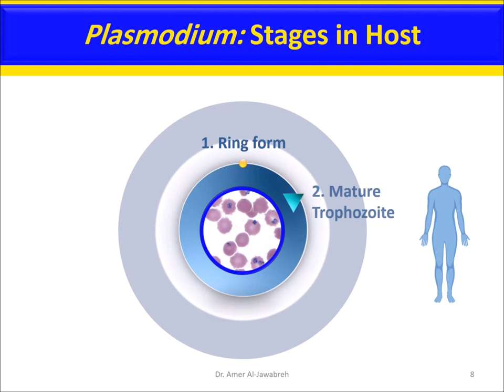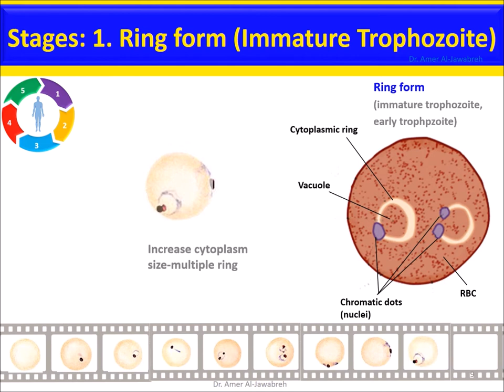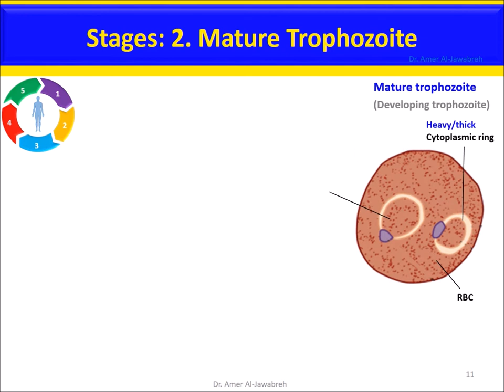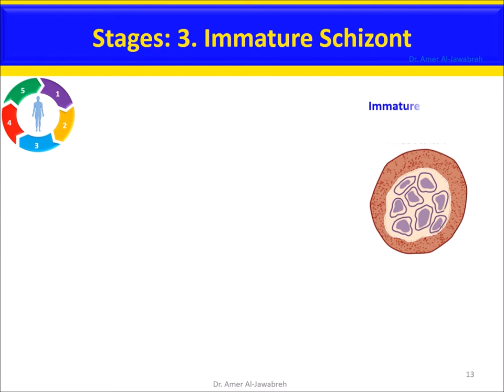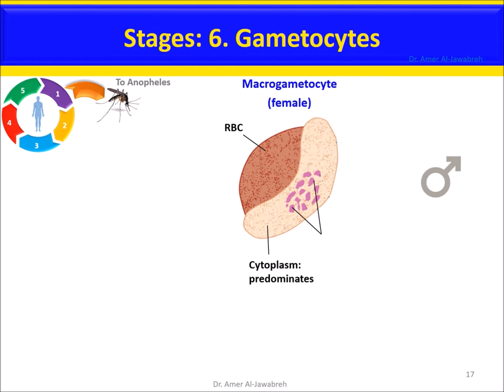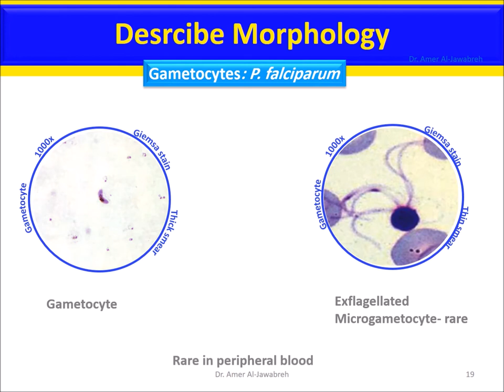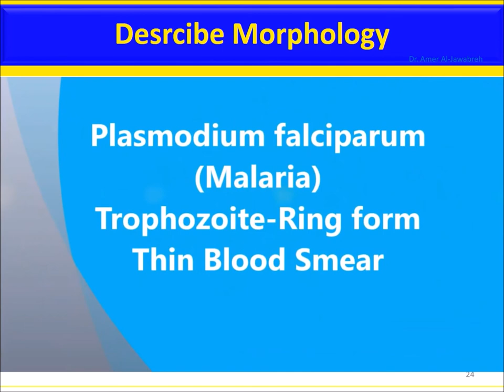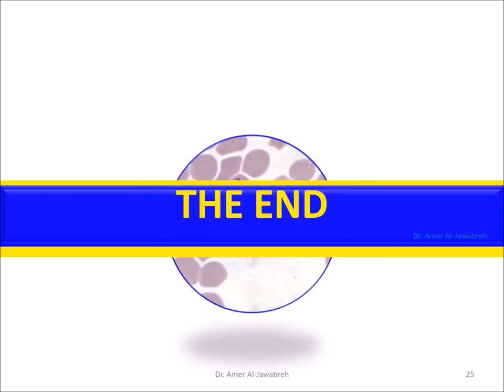Malaria-2: Plasmodium falciparum stages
Correction: 1:27: Chromatin NOT chromatic,
                     2:49: comma-shaped NOT coma-shaped